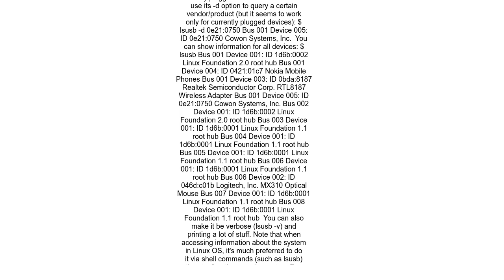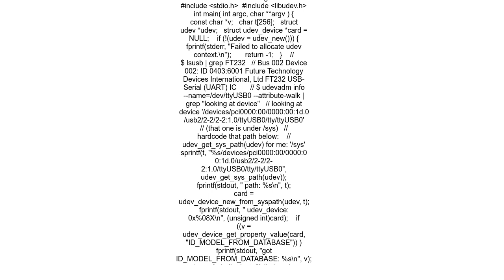How to get USB vendor and product info programmatically on Linux